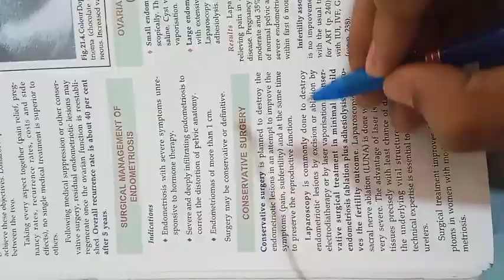gynec lec 16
gynec